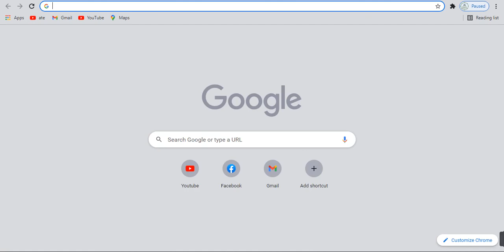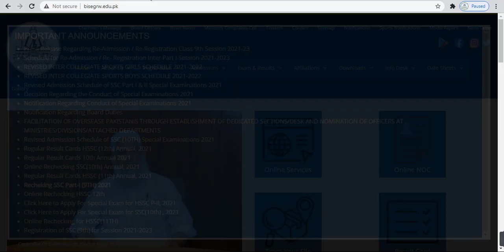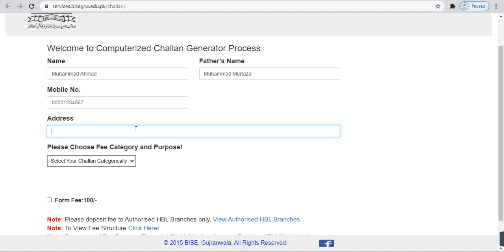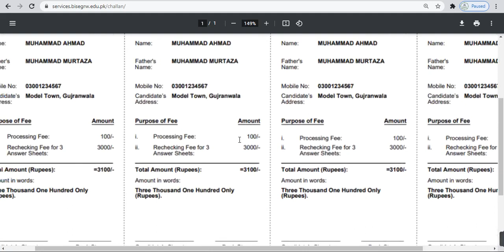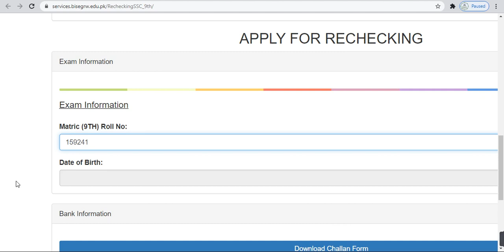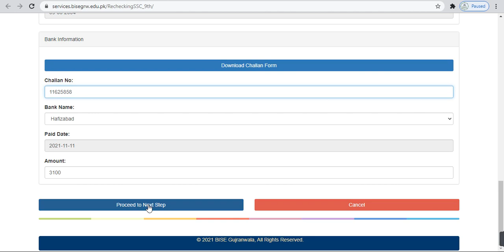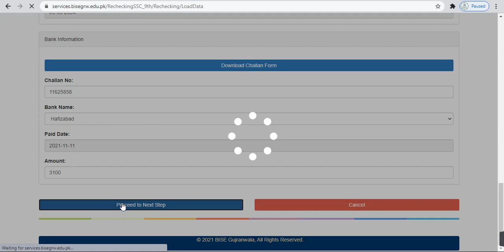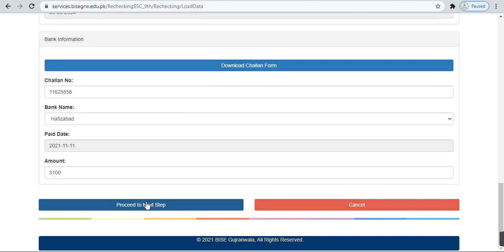How To Apply For Paper Rechecking | 9th Result 2021 | By Education Updates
Hi...!